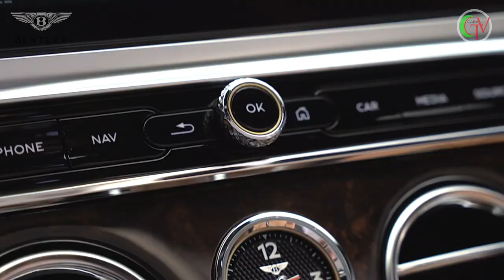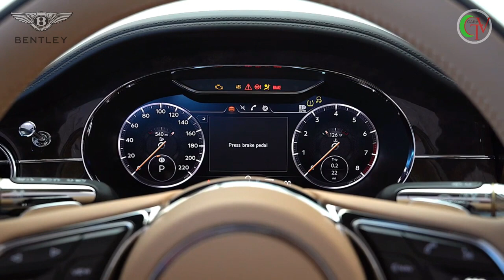Bentley Continental GT Convertible V8 Black 2021